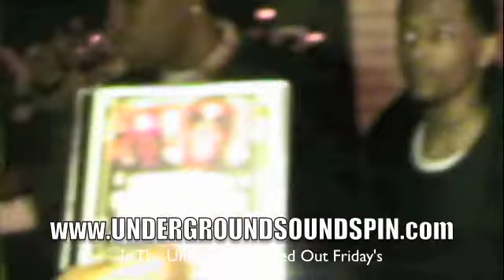BankRuptMusic BFF Mngmnt Presents Swagged Out Frdiay's Prt 1